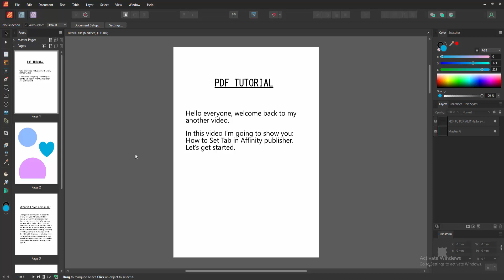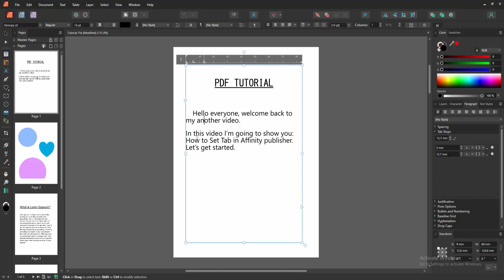How to Set Tab in Affinity publisher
Assalamu Walaikum,
In this video I will show you, How to Set Tab in Affinity publisher.  Let's get started.